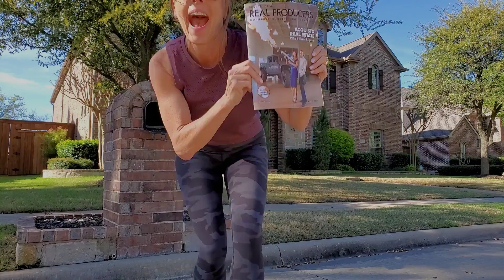Behind the Scenes with Shana Acquisto, Broker and Co-Owner of Acquisto Real Estate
Join Acquisto Real Estate Broker and Co-Owner, Shana Acquisto as she lifts back the curtains to show a day in the life of a top Texas real estate broker.